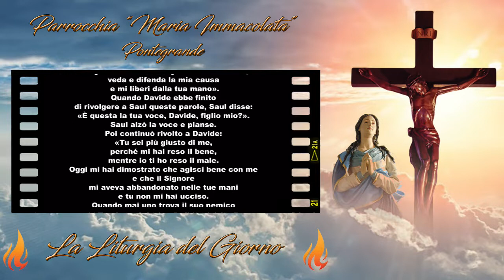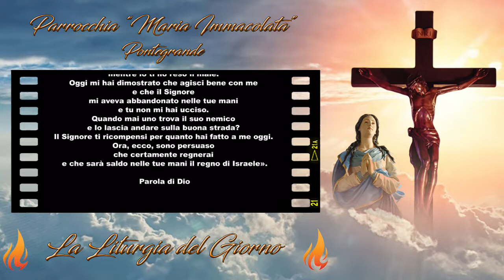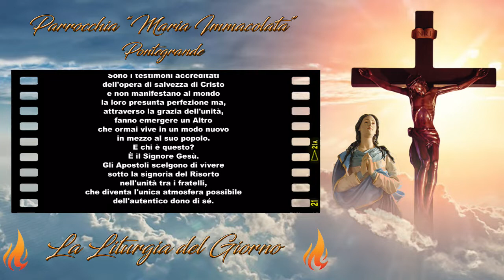Liturgia di Venerdì 21 Gennaio 2022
S. Agnese

Il tesoro per il quale un cristiano deve saper vendere tutto è l'Amore di Dio: come san Paolo anche noi siamo certi che nulla potrà separarcene.

Santa Agnese ci mostra oggi la vittoria dell'Amore. Ma qual è questa vittoria? L'Amore di Dio secondo san Paolo è l'amore cristiano cioè mai separato dall'amore del prossimo ed è bellissimo vederlo nei martiri. Malgrado le persecuzioni essi non sono mai venuti meno a questo Amore più forte dell'odio. In modo speciale essi hanno riportato la vittoria dell'Amore sull'odio non rinunciando mai ad amare i loro persecutori.

📒 Prima Lettura

🔥 1Sam 24,3-21 🔥
Non stenderò la mano su di lui, perché egli è il consacrato del Signore.

Dal primo libro di Samuèle

In quei giorni, Saul scelse tremila uomini valorosi in tutto Israele e partì alla ricerca di Davide e dei suoi uomini di fronte alle Rocce dei Caprioli. Arrivò ai recinti delle greggi lungo la strada, ove c'era una caverna. Saul vi entrò per coprire i suoi piedi, mentre Davide e i suoi uomini se ne stavano in fondo alla caverna.
Gli uomini di Davide gli dissero: «Ecco il giorno in cui il Signore ti dice: "Vedi, pongo nelle tue mani il tuo nemico: trattalo come vuoi"». Davide si alzò e tagliò un lembo del mantello di Saul, senza farsene accorgere. Ma ecco, dopo aver fatto questo, Davide si sentì battere il cuore per aver tagliato un lembo del mantello di Saul. Poi disse ai suoi uomini: «Mi guardi il Signore dal fare simile cosa al mio signore, al consacrato del Signore, dallo stendere la mano su di lui, perché è il consacrato del Signore». Davide a stento dissuase con le parole i suoi uomini e non permise loro che si avventassero contro Saul. Saul uscì dalla caverna e tornò sulla via.
Dopo questo fatto, Davide si alzò, uscì dalla grotta e gridò a Saul: «O re, mio signore!». Saul si voltò indietro e Davide si inginocchiò con la faccia a terra e si prostrò. Davide disse a Saul: «Perché ascolti la voce di chi dice: "Ecco, Davide cerca il tuo male?" Ecco, in questo giorno i tuoi occhi hanno visto che il Signore ti aveva messo oggi nelle mie mani nella caverna; mi si diceva di ucciderti, ma ho avuto pietà di te e ho detto: "Non stenderò le mani sul mio signore, perché egli è il consacrato del Signore". Guarda, padre mio, guarda il lembo del tuo mantello nella mia mano: quando ho staccato questo lembo dal tuo mantello nella caverna, non ti ho ucciso. Riconosci dunque e vedi che non c'è in me alcun male né ribellione, né ho peccato contro di te; invece tu vai insidiando la mia vita per sopprimerla. Sia giudice il Signore tra me e te e mi faccia giustizia il Signore nei tuoi confronti; ma la mia mano non sarà mai contro di te. Come dice il proverbio antico:
"Dai malvagi esce il male,
ma la mia mano non sarà contro di te".
Contro chi è uscito il re di Israele? Chi insegui? Un cane morto, una pulce. Il Signore sia arbitro e giudice tra me e te, veda e difenda la mia causa e mi liberi dalla tua mano».
Quando Davide ebbe finito di rivolgere a Saul queste parole, Saul disse: «È questa la tua voce, Davide, figlio mio?». Saul alzò la voce e pianse. Poi continuò rivolto a Davide: «Tu sei più giusto di me, perché mi hai reso il bene, mentre io ti ho reso il male. Oggi mi hai dimostrato che agisci bene con me e che il Signore mi aveva abbandonato nelle tue mani e tu non mi hai ucciso. Quando mai uno trova il suo nemico e lo lascia andare sulla buona strada? Il Signore ti ricompensi per quanto hai fatto a me oggi. Ora, ecco, sono persuaso che certamente regnerai e che sarà saldo nelle tue mani il regno di Israele».

📒 Salmo responsoriale

🔥 Sal 56 🔥
Pietà di me, o Dio, pietà di me.

Pietà di me, pietà di me, o Dio,
in Te si rifugia l'anima mia;
all'ombra delle tue ali mi rifugio
finché l'insidia sia passata.

Invocherò Dio, l'Altissimo,
Dio che fa tutto per me.
Mandi dal cielo a salvarmi,
confonda chi vuole inghiottirmi;
Dio mandi il suo Amore e la sua Fedeltà.

Innàlzati sopra il cielo, o Dio,
su tutta la Terra la tua Gloria.
Grande fino ai Cieli è il tuo Amore
e fino alle nubi la tua Fedeltà.

📒 Vangelo di Venerdì 21 Gennaio 2022

🔥 Mc 3,13-19 🔥
Chiamò a sé quelli che voleva perché stessero con Lui.

In quel tempo, Gesù salì sul monte, chiamò a Sé quelli che voleva ed essi andarono da Lui. Ne costituì Dodici – che chiamò Apostoli –, perché stessero con Lui e per mandarli a predicare con il potere di scacciare i demòni.
Costituì dunque i Dodici: Simone, al quale impose il nome di Pietro, poi Giacomo, figlio di Zebedèo, e Giovanni fratello di Giacomo, ai quali diede il nome di Boanèrghes, cioè "figli del tuono"; e Andrea, Filippo, Bartolomeo, Matteo, Tommaso, Giacomo, figlio di Alfeo, Taddeo, Simone il Cananeo e Giuda Iscariota, il quale poi Lo tradì.